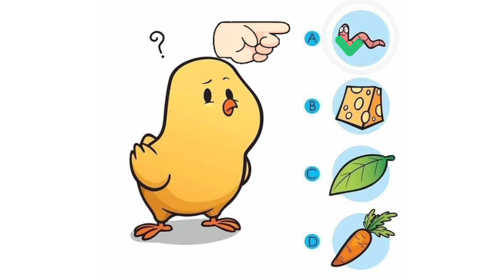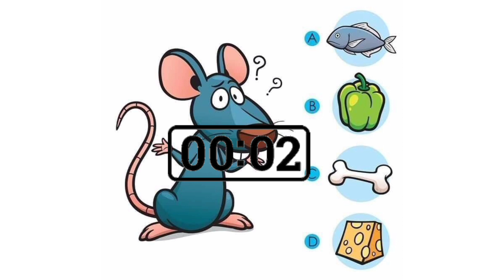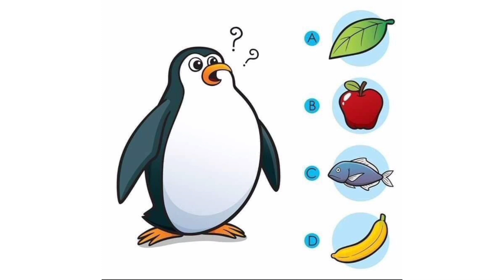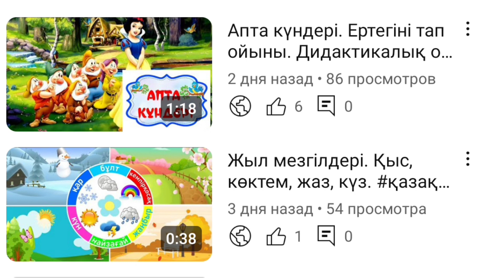Ойлан, тап! Логикалық ойындар. Балабақша мен бастауыш сынып балаларына арналған ойындар.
логикалык сурактарлогикалық сұрақтарлогикалық сұрақтар жауабыменЛогикалық ойындар дидактикалық ойынқимыл қозғалыс ойындарыдидактикалық ойын балабақшаДидактикалық ойындар балаларға арналған әндербалапанмультикБалаларға арналған видеоертегілерқазақша мультфильмҚазақша мультфильмдеручим казахский языкизучение казахского языкауроки казахского языкаУчим казахскийҚазақшаютубдетские песнибалаларға арналған ойындарБалабақшаға арналған